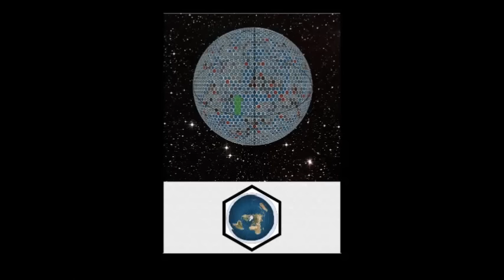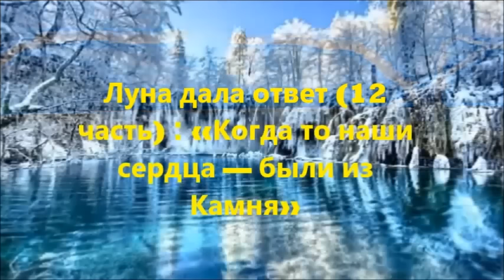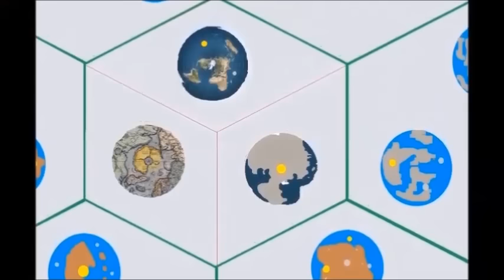«Серебряную нить невозможно порвать» Л.Д.О. (78 часть)